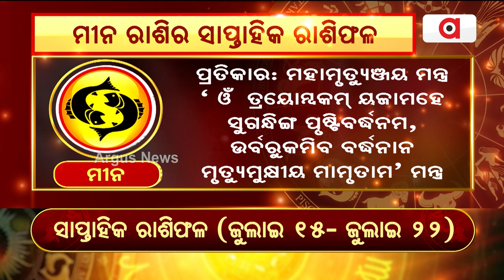Bhagya Bhabisyat || ମୀନ ରାଶିର ସାପ୍ତାହିକ ରାଶିଫଳ